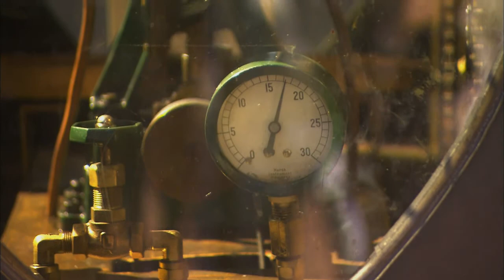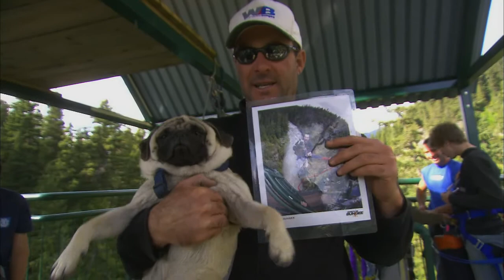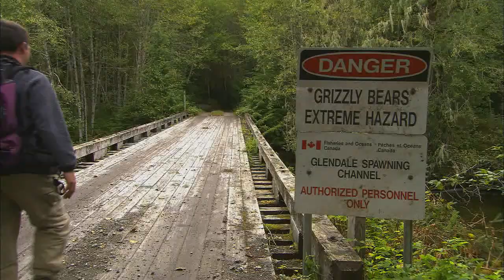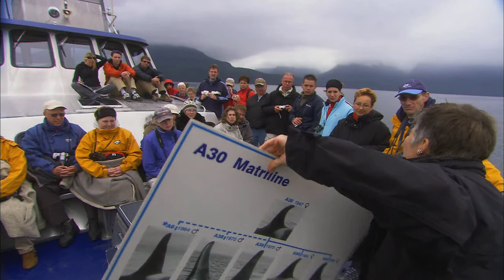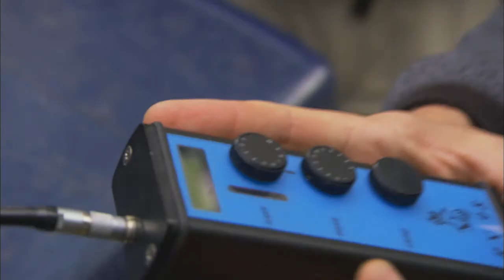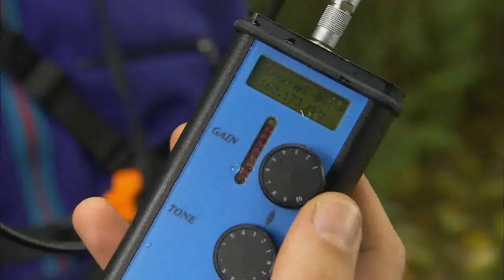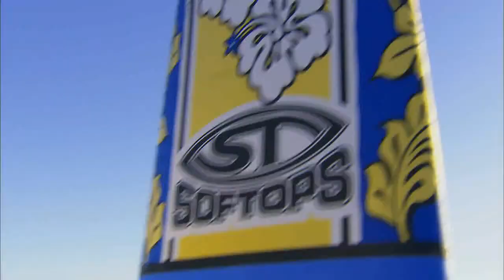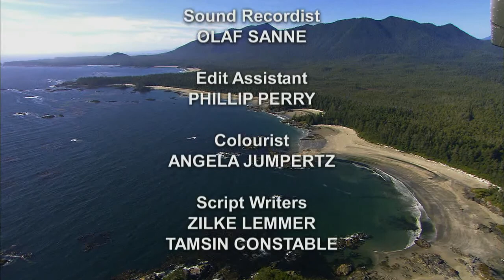Ultimate Journey: Kanada engl